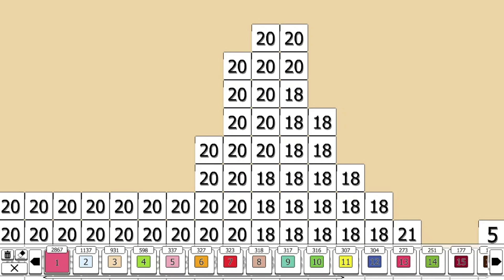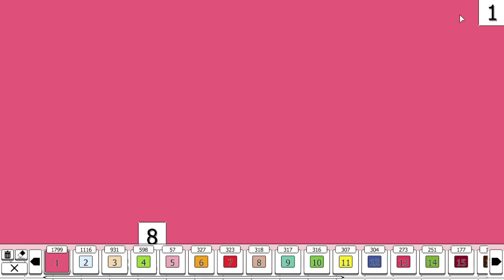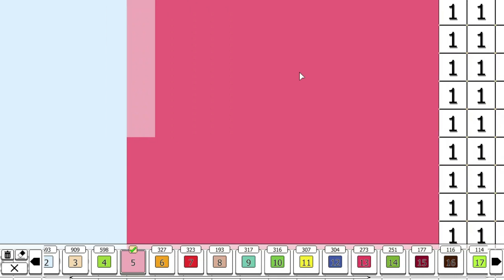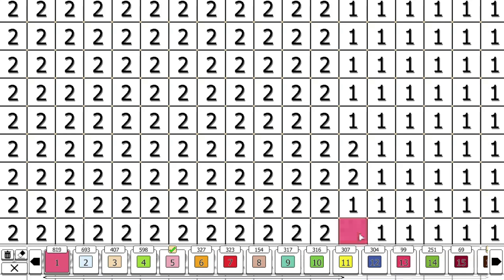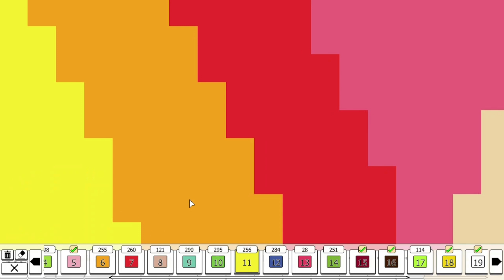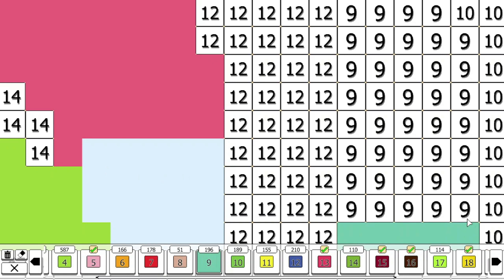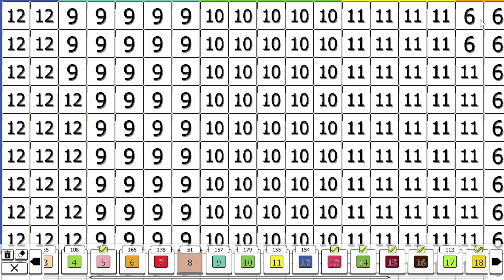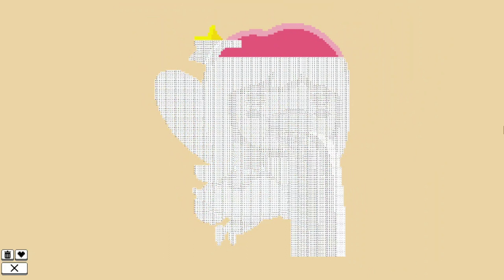Calm Coloring - Fairy Lei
Game: Coloring Pixels
Book: Community 2
Artist: Maxirina